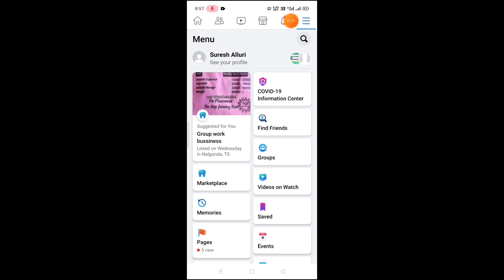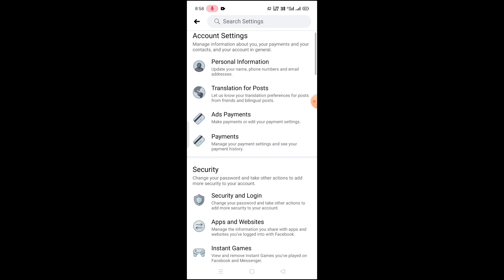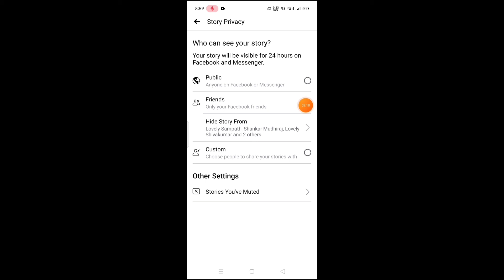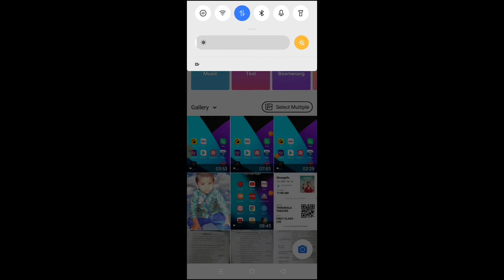How to hide facebook stories in telugu/how to put hide stories for some contacts/tech by mahesh